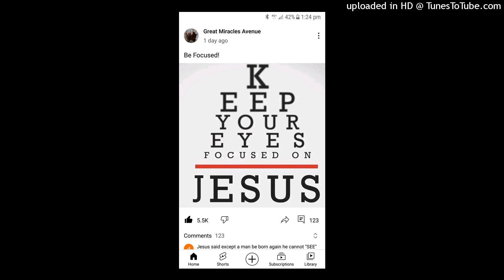Y2Mate.is - Our King Jesus (Holy) - Bethel Music, John Wilds, Bethany Wohrle-emvKwj_V444-128k-165566